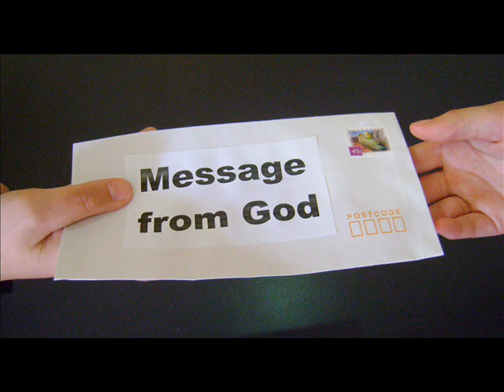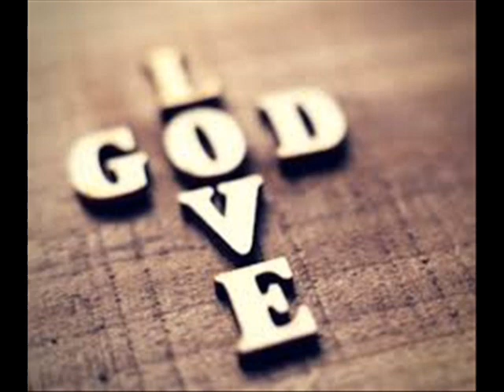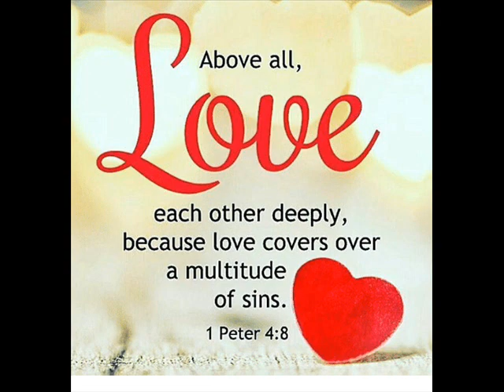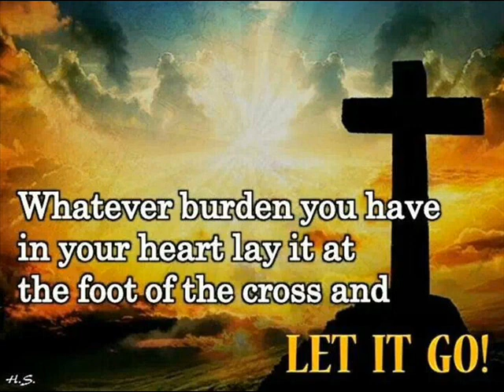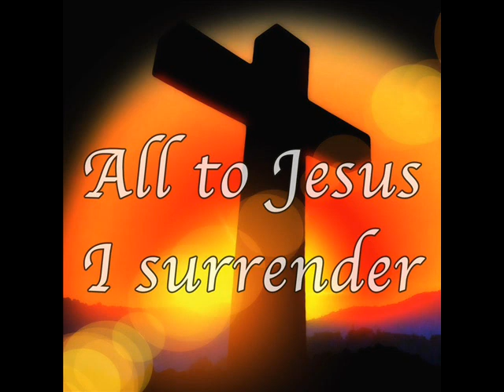Holy Love Messages Nov 5 and 6, 2019.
Once again, I (Maureen) see a Great Flame that I have come to know as the Heart of God the Father.  He says:  "The gift of time is given to the world so that souls have the opportunity to love Me and to love their neighbor as themselves.  These Messages* are given to the world to enhance the gift of time and to draw souls into My Paternal Heart.  These days, however, time is being used to separate the heart of men from Me and from My Commandments."

"The present moment will never return to you.  You will never be given the same grace of the moment to use towards your own salvation and the salvation of others.  See what a gift each moment is and use it to the fullest.  Choose to be united to My Holy Divine Will in each moment.  Renounce your weaknesses and your sins in an effort to please Me.  When you love Me and desire to please Me, you are living in My Will."

"I love each soul in each present moment.  It grieves Me when souls do not even acknowledge My existence or My interest in them.  As I give to you the gift of time, return My favor by using it wisely.  Use each moment to improve your relationship with Me."
* The Messages of Holy and Divine Love at Maranatha Spring and Shrine.

Read Galatians 6:7-10 +
Do not be deceived; God is not mocked, for whatever a man sows, that he will also reap.  For he who sows to his own flesh will from the flesh reap corruption; but he who sows to the Spirit will from the Spirit reap eternal life.  And let us not grow weary in well-doing, for in due season we shall reap, if we do not lose heart.  So then, as we have opportunity, let us do good to all men, and especially to those who are of the household of faith.

+ Scripture verses asked to be read by God the Father.  (Please note: all Scripture given by Heaven refers to the Bible used by the visionary.  Ignatius Press - Holy Bible - Revised Standard Version - Second Catholic Edition.)
Once again, I (Maureen) see a Great Flame that I have come to know as the Heart of God the Father.  He says:  "The quickest way to deeper holiness is to accept whatever the present moment gives you as My Will for you.  Difficulties are permitted by Me to increase your patience and trust in My Will.  Nothing happens in any present moment that I am unaware of.  It is in your acceptance of all the present moment brings, that your purification and sanctification unfold."

"Just as I share the difficulties in life with you, I also celebrate every victory with you - great and small.  No one walks the journey through life that I have not created and known about since the beginning of time.  It is what is in each one's heart which helps him or hinders him in cooperating with each present moment grace.  I never abandon any soul.  It is the soul that abandons Me.  It is the soul who chooses his own eternity - Heaven or Hell.  Disbelief in this is not an exoneration.  Therefore, understand that it is each soul that chooses his eternity.  Pray for the grace to accept My Will in every moment and in all situations."
Read Ephesians 5:15-17,20 +

Look carefully then how you walk, not as unwise men but as wise, making the most of the time, because the days are evil.  Therefore do not be foolish, but understand what the will of the Lord is; always and for everything giving thanks in the name of our Lord Jesus Christ to God the Father.